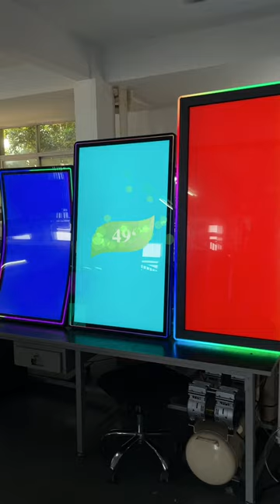3M RS232 32 43 inch Touch screen Fire Link Fusion 5 Touch screen Slot Gaming Touch screen For Sale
Wechat : liejianggame02